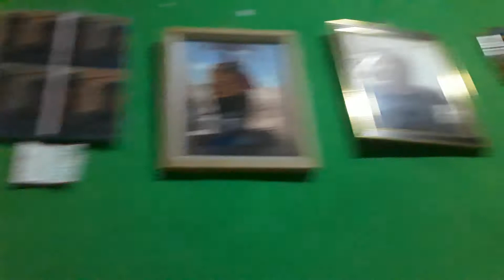ESMERALDA Y IVANIA SIGUEN EN LA LIMPIEZA DE LA CASA HABLANDO DE MUCHAS COSAS...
VIDA EN EL CAMPO DE CADA DIA, VISITAS TURISTICAS, RETOS, JUEGOS, COMIDA TIPICA, PESCA, EJERCICIOS Y MUCHAS ACTIVIDADES SANAS, VIAJES, VISITAS TOURISTICAS, RETOS, JUEGOS, FIESTAS, CONVIVIOS, DIVERCIONES SANAS, DEPORTES, CANTO, BAILE, PLAYA, RIO